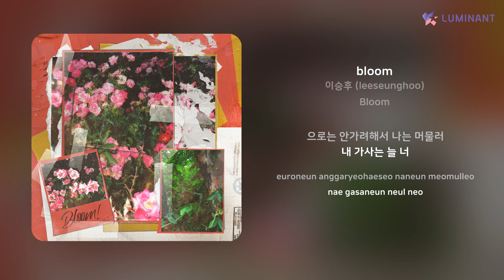이승후 (leeseunghoo) - bloom | 가사 (Lyrics)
Artist: 이승후 (leeseunghoo)
Track: bloom
Album: Bloom
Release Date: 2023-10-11